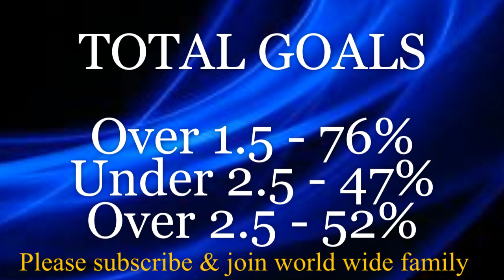Leeds vs Nottingham Forest - Prediction | 2019 England Championship - Prediction - week 2